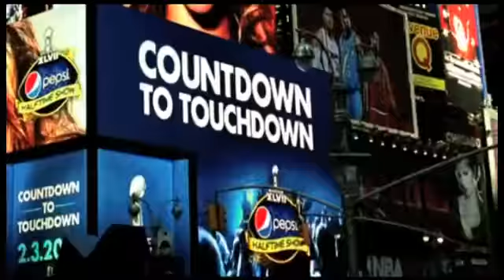LISTOS PARA LA SUPER BOWL (03-02-2013)